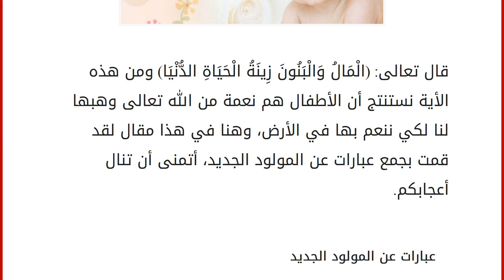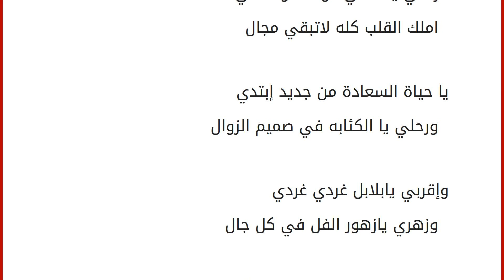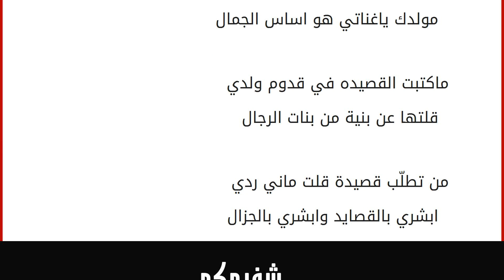عبارات عن المولود الجديد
إقراألمقال كاملا :
قال تعالى: (الْمَالُ وَالْبَنُونَ زِينَةُ الْحَيَاةِ الدُّنْيَا) ومن هذه الأية نستنتج أن الأطفال هم نعمة من الله تعالى وهبها لنا لكي ننعم بها في الأرض، وهنا في هذا مقال لقد قمت بجمع عبارات عن المولود الجديد، أتمنى أن تنال أعجابكم. عبارات عن المولود الجديد
ألف مبروك للحلوين، بقدوم أغلى الغاليين، الله يبارك فيه ويعين، كل من تعب من أجله أمين.
يا أغلى الناس والغاليين، مبروك عليكم أحلى الحلوين، الله يديمه لكم يا رب، ويجعل دربه اليقين.
مبروك ويتربى بعزكم، ويجعله قدم السعد عليكم، وإن شاء الله ما يخيب ظنكم، ويبارك فيه ويسعدكم.
بقدومه هلت البشاير، وبصوته هز المشاعر، الله يحميه من المخاطر، ويجعله دوم طيب الخاطر.
بكرة تمر السنين، وتشوفوه أحلى الشباب، يوقف جنبكم ويعين، وكل المصاعب تلين.
حملتيه تسع شهور، واليوم جاه ألف مبروك، والكل وهبه أجمل شعور، وصار بالعيلة مشهور.
بقدومه أشرقت، شمس الشموس، وصار بهجة